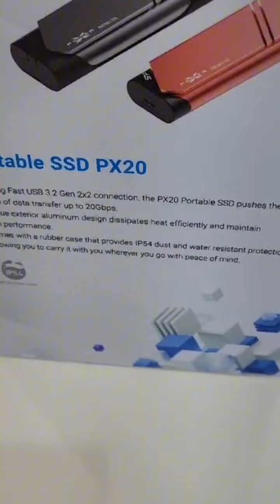لەSadaboxهەموو بەرهەمەکانیsiliconپاوەر بەردەستە دەتوانن لە رێی ئەم لینکەوە داوای کەن